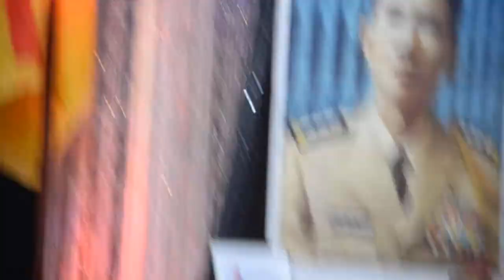TRUNG TÂM ĐIỀU HỢP TNHK THAM GIA CHƯƠNG TRÌNH TƯỞNG NIỆM NS NGUYỄN VĂN ĐÔNG Clip 2/2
Nghệ sĩ Quỳnh Hoa với "Tình Người Ngoại Đạo" của Nguyễn Văn Đông trong chương trình Tưởng Niệm Nhạc Sĩ Đại Tá Nguyễn Văn Đông, Quân Lực Việt Nam Cộng Hoà.